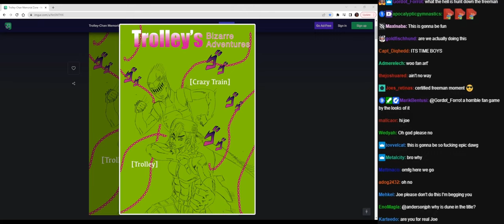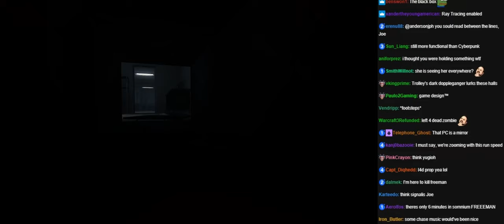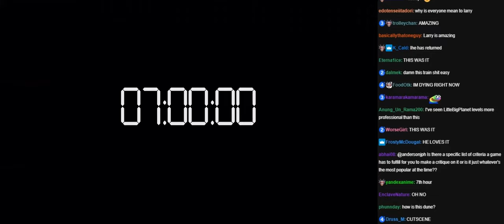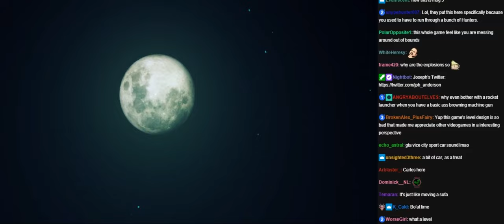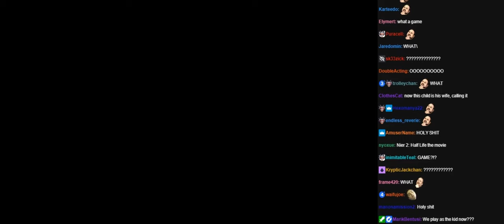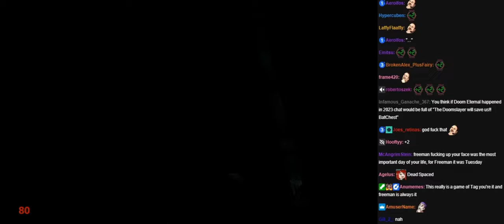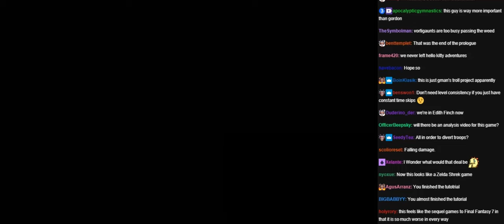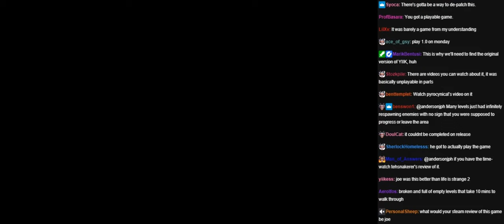Joseph Anderson Hunt Down The Freeman with chat [02/24/2023]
Original Title: Dune: Hunt Down the Fremen